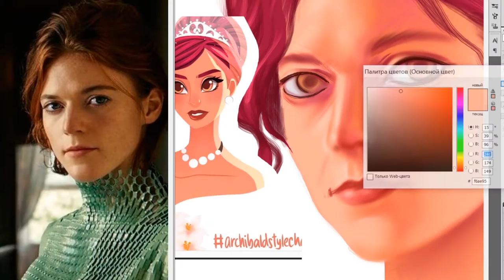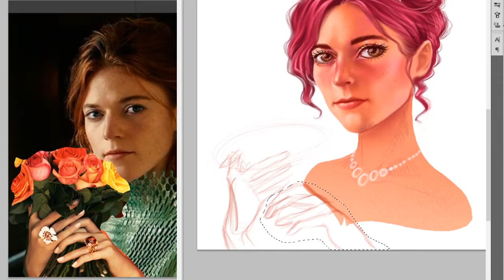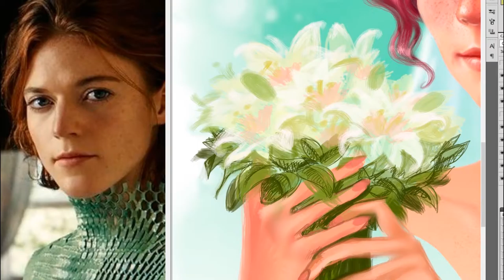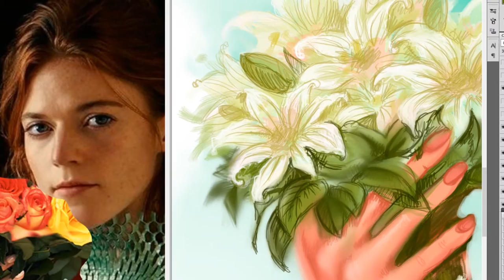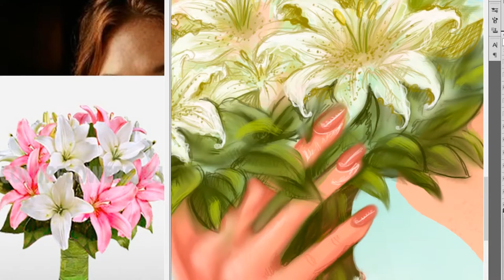Digital speed painting Rose Leslie portrait (Photoshop) \ Диджитал спидпейнт портрет Роуз Лесли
Digital speed painting video (Photoshop/Wacom)

Portrait of Rose Leslie

In this video I show - How to draw a portrait using two references.

This work was done for a flash mob drawthisinyourstyle in Instagram
Original Character Pink Bride by artist @archibald.art

For comission

Портрет актрисы Роуз Лесли
В этом видео я показываю, как нарисовать портрет миксуя два разных референса

Иллюстрация была создана в рамках флешмоба drawthisinyourstyle в инстаграме
Оригинальный персонаж Розовая Невеста - @archibald.art

Для заказа портрета